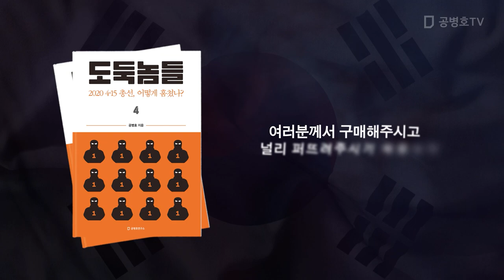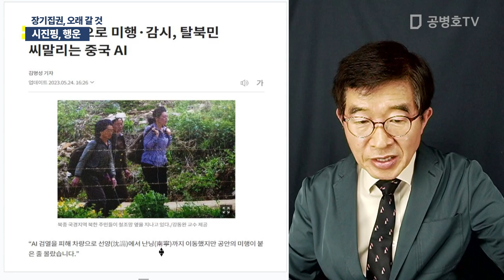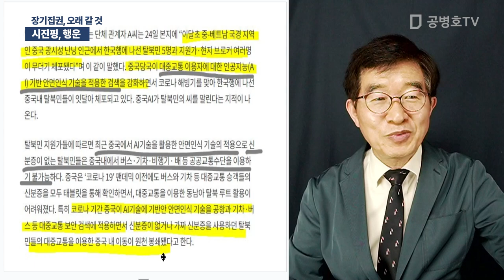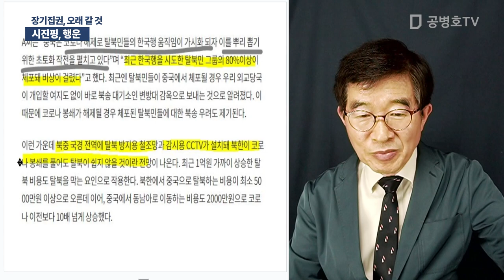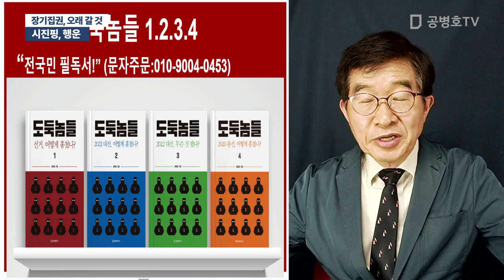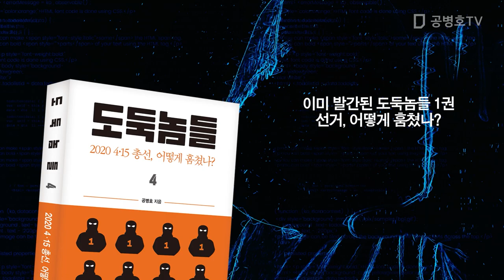시진핑, 행운 / 장기집권, 오래 갈 것 [공병호TV]